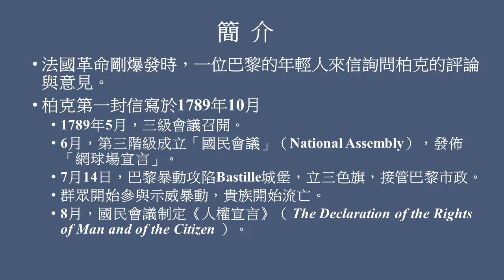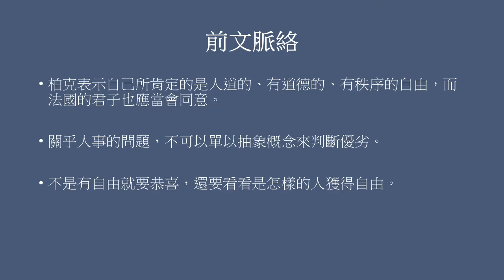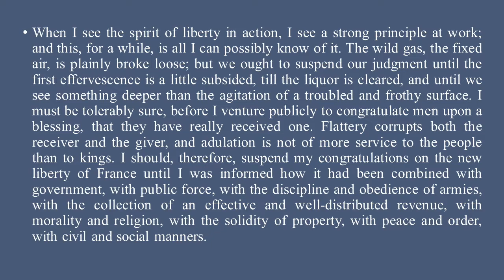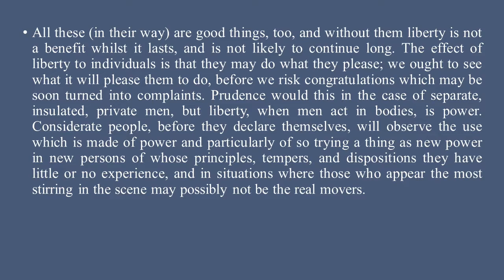末世伏爾泰【柏克《論法國革命》原文講解6：第一封信】（Edmund Burke, Reflections on the Revolution in France, 1790）政治哲學保守主義經典！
柏克開始呈現保守主義思想：
「對各人來說，自由就是能做自己高興做的事情，我們應該看看他們高興做的，是些什麼事情。不要預先就冒險予以祝賀，因為這些祝賀可能很快就會變成怨言。」